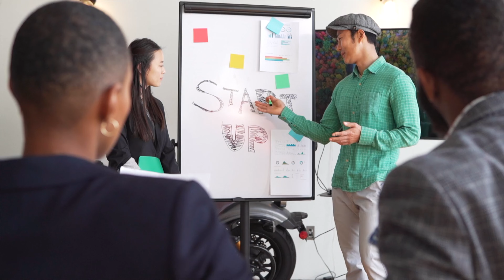Winning the Powerball: How NOT to go Broke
Ever thought about why so many people go broke after winning the Powerball or other lotteries? 🫣

It comes down to financial discipline and financial literacy! In this video, you'll learn exactly how you should go about claiming the $1 billion Powerball lottery winnings and how to invest those winnings and break them up into various asset classes to avoid the inevitable: going broke.

Over 70% of lottery winners go broke after a few years, don't let it be you! 💰 Watch this video and avoid being in the majority that lose their money. This is the ultimate ticket to financial freedom!

00:00 - Introduction
00:20 - Winning the Powerball
01:15 - What to do when you win
02:04 - Imagining your new life
03:31 - Safety when becoming famous
04:00 - Options for payouts
05:45 - What to invest in and buy for maximum returns
09:23 - The power of compounding
11:41 - What would you buy?

Helpful Links: 🧠

3. Taxes on the jackpot
4. Mess around with compound interest
5.
6. Tax brackets in the USA

No more having to watch my videos to reach financial freedom. You can also do it on the fly - whether it's on your commute or while you brush your teeth. Sign up using this link!

For an audio-only experience and exclusive access to The Capital Corner actionable topics released every Tuesday, follow my show: 🎤